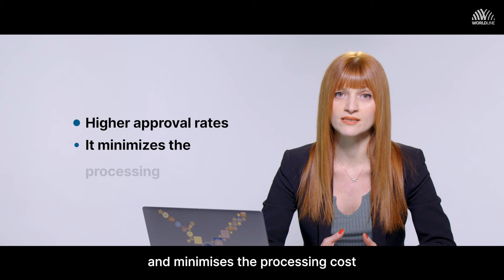Worldline Payment Essentials feat. Eda Sol, Product Manager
Eda Sol, Product Manager at Worldline, presents our Cross-Border solution for expanding into Türkiye. This solution is designed to help online businesses tap into the promising Türkiye market and serve as a bridge to growth.